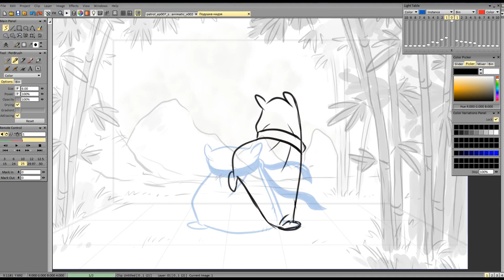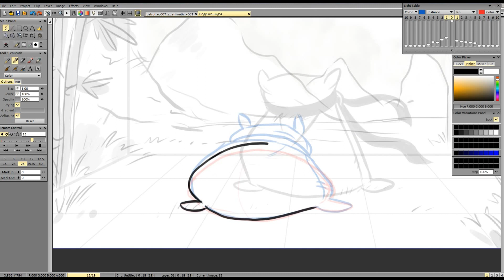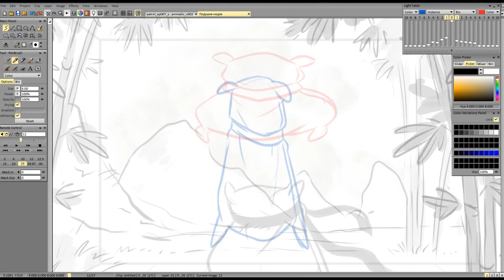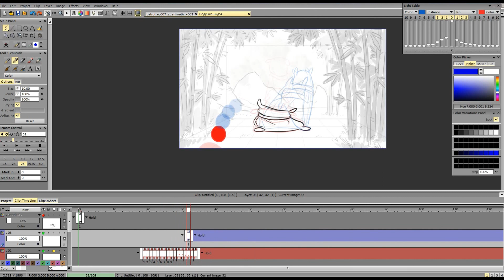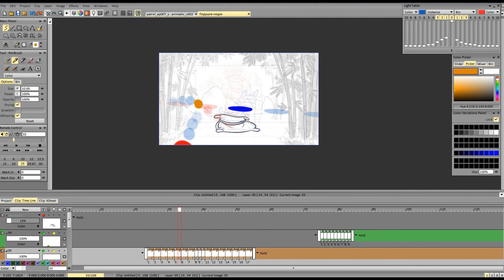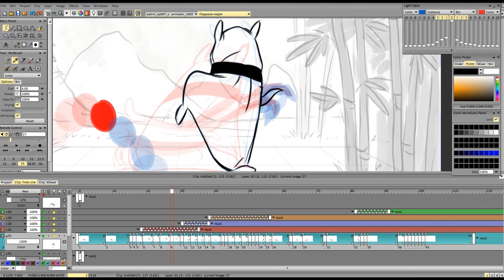Ninja pillow - speedpaint animation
Training animation - 1.5 hours in real time.
Use programm TV-paint 10.